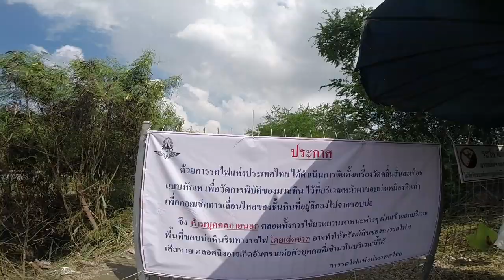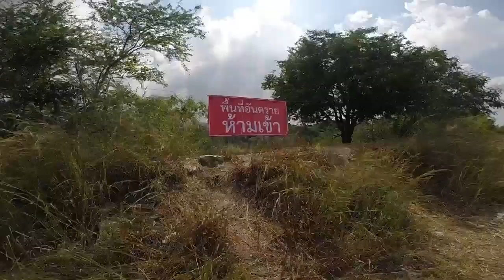แกรนด์แคนยอน ชลบุรี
แกรนด์แคนยอน ชลบุรี สถานที่ท่องเที่ยวใหม่กำลังนิยม